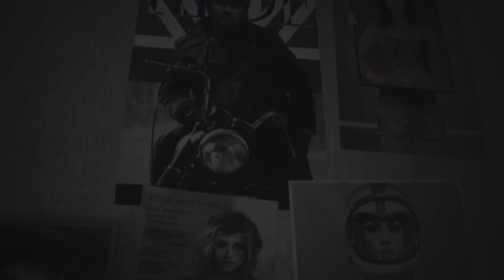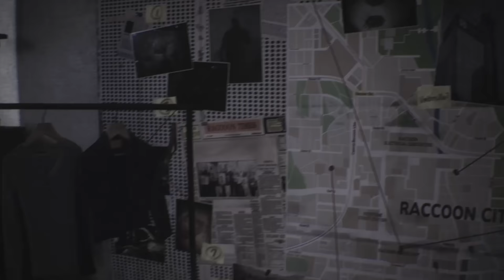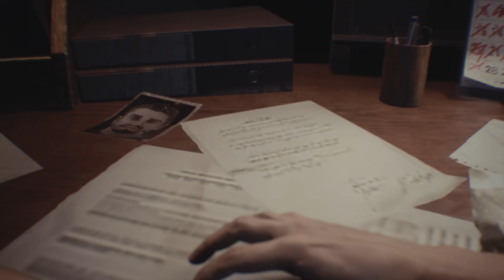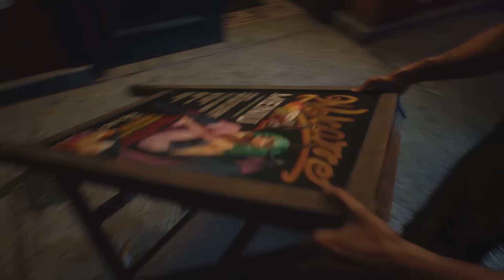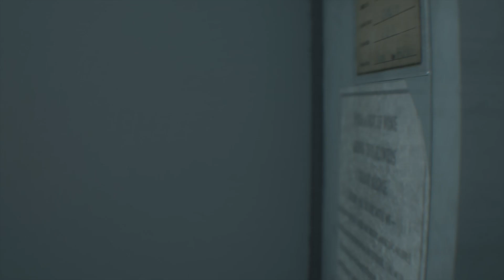Nemmy! Resident Evil 3 Part 1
Resident Evil 3 is a survival horror game developed and published by Capcom. It is a remake of Resident Evil 3: Nemesis (1999) and follows Jill Valentine and Carlos Oliveira as they attempt to survive a zombie apocalypse while hunted by the intelligent bioweapon Nemesis.

🐺Azzaevil/Me🐺

🐺Azzaevil/Me🐺 🎵

Video Editor
🐺Azzaevil/Me🐺

🐺Azzaevil🐺